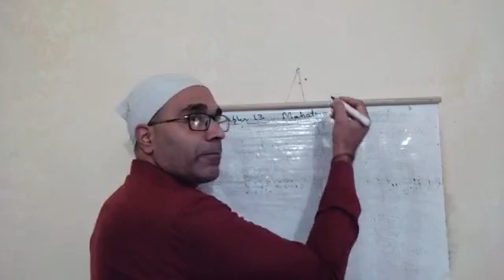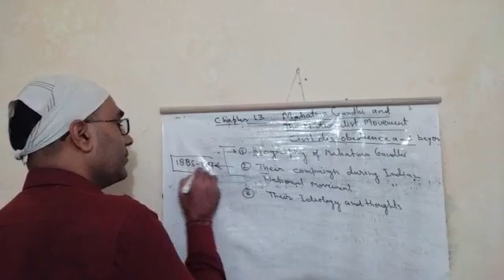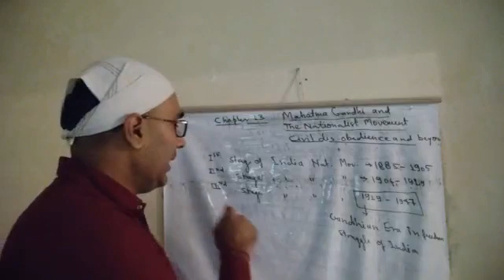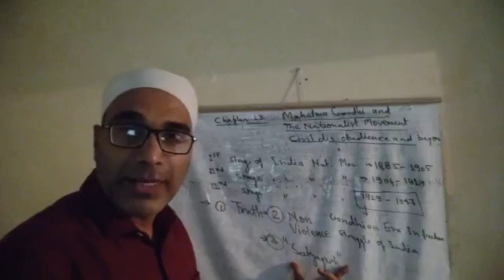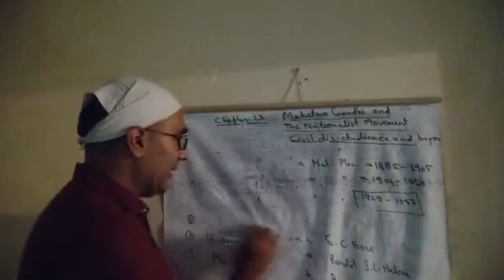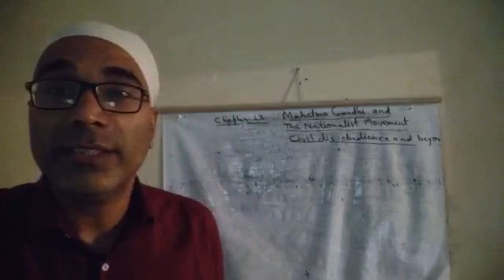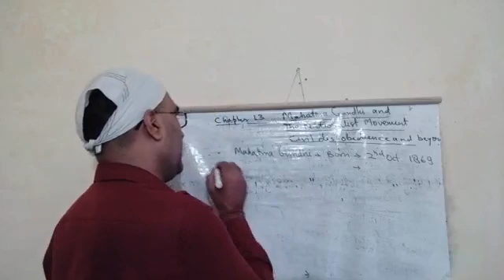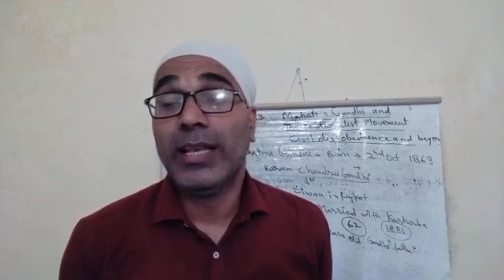Class XII History 03- 09- 2020 By Mr Ajay Kumar Mishra